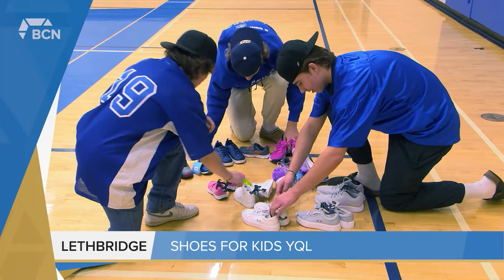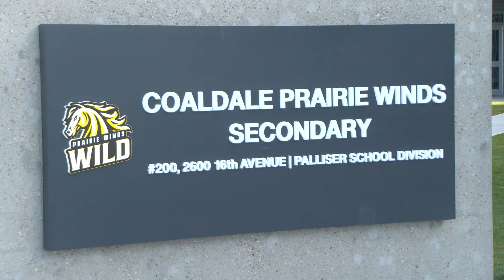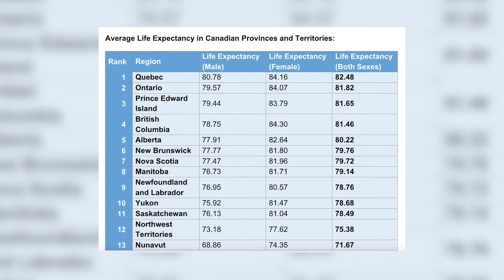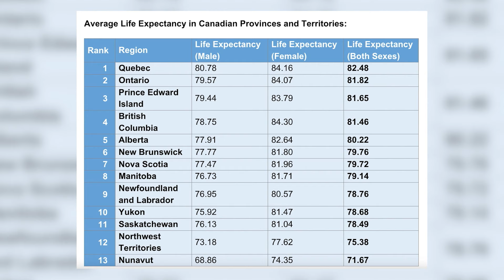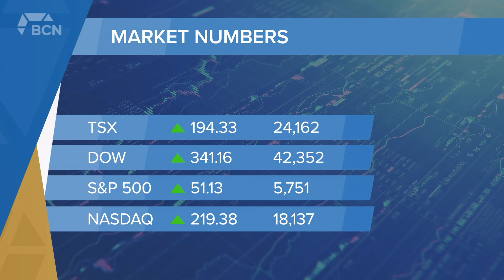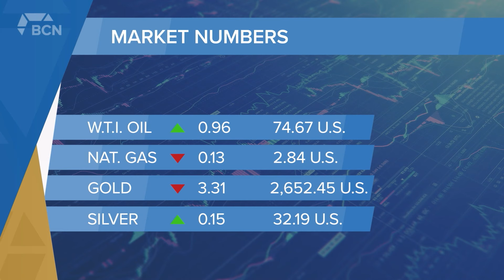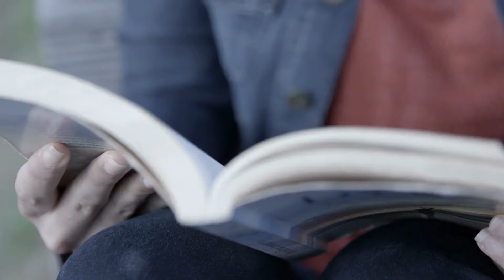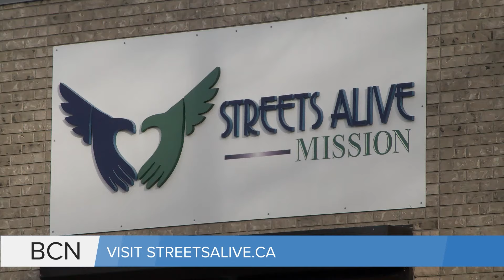BIG win for Canadian air passengers & Conservatives attack "carbon tax" Carney l Oct 4, 2024 l BCN